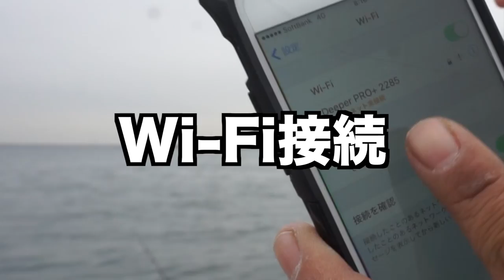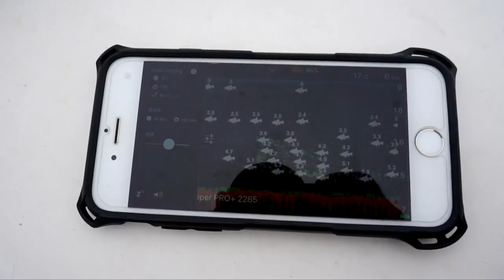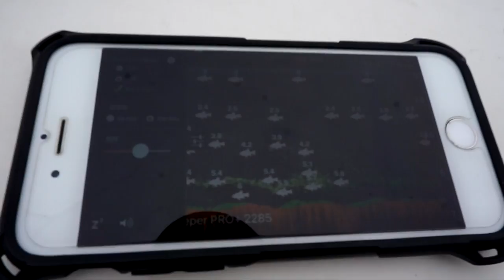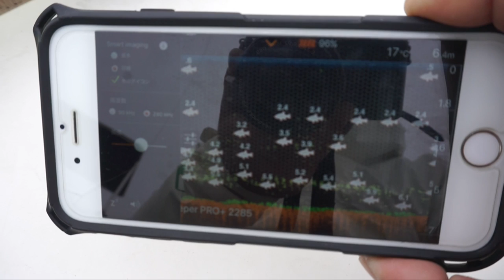ジョインテッドクローマグナムに巨大魚が襲いかかる瞬間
ＳＵＢ！ジョインテッドクローマグナムで巨大魚を狙っていきます。今回は携帯魚群探知機のディーパーを使用してコノシロを探してきました。この時期の巨大なシーバスはコノシロを偏食するコノシロパターンが成立するので大きいサイズのビックスプーン、マグナムスプーンやガンクラフトのジョインテッドクローなどが有効なルアーとなります。最初にdeeperで見つけたこのしろの群にはイマカツのビックベラーを投入してみましたが撃沈、、、次に発見した群にジョインテッドクローマグナムを投入すると元気なシーバスが釣れましたよ〜！
良い場所を発見出来るとコノシロがゴツゴツとジョイクロマグナムにぶつかってくるので、そんな時は集中です！